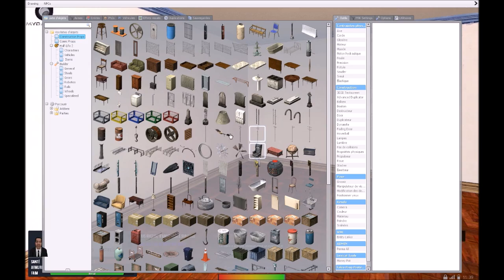Garry's Mod | Dark-RP | Saison 1 | Episode 5